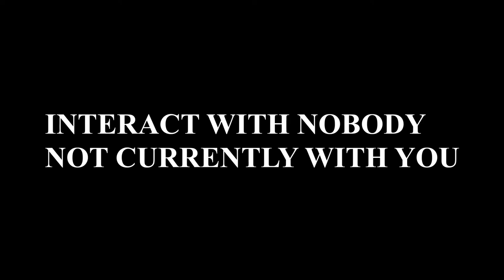Callum Furnival Showreel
This is the showreel for Callum Furnival. Novelist, Screenwriter, Gamer and Grammar Police.